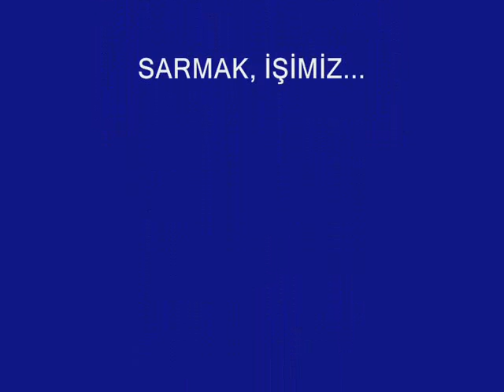KIRVELI SMPxF SERIES OVERLAP-WRAP AROUND SHRINK MACHINE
SMPxF SERIES OVERLAP-WRAP AROUND SHRINK MACHINE
The packing machine is a type without bonding and sealing.
Capacity, operating efficiency, ease of use and the film saving  is better than sealed machines.
Generally, the types of products are varies from 0,250 lt up to 2,5 liters.
With this ratio, it is prefered on packaging of the mineral water.
Plastic, glass and metal packages are able to packed film only and  the machine is capable of working in different configurations.
Depending on package size, it is possible to work  up to 110 packs / min capacity.
According to customer's needs, depending on the type of product, 2x1, 2x2 3x2, 3x3, 4x3, 4x4, 4x5, 4x6 configurations can be worked.
For 3x2 configuration, with the double row , it is possible to pack two packages at the same time.
There are options to work with printed film
Simple design, maintenance and spare part requirements are minimized.
User settings can be saved electronically ,and with this way , using and changeover are very fast.
Mr Levent Hepasar
Export Manager
KIRVELI

Address; Karacaoglan Mah. 6172 St. Nr: 19 ISIKKENT BORNOVA 35000 izmir TURKEY